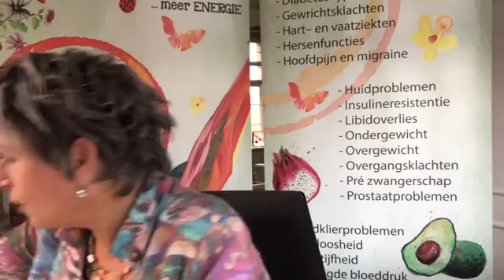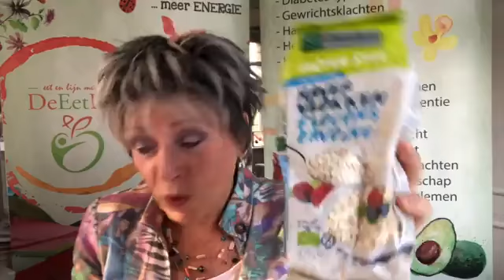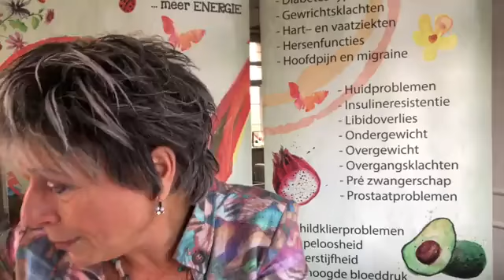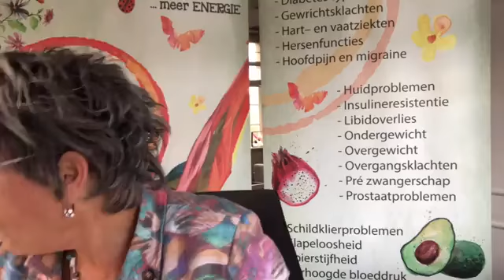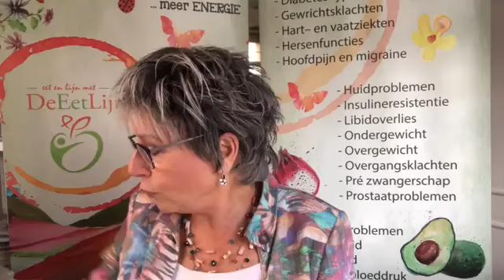vezels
Het eten van voldoende vezels is cruciaal voor een goede gezondheid. Wist je dat de gemiddelde mens maar de helft binnenkrijg van wat nodig is? Met als gevolg óf hevige diarree of heftige verstoppingen.